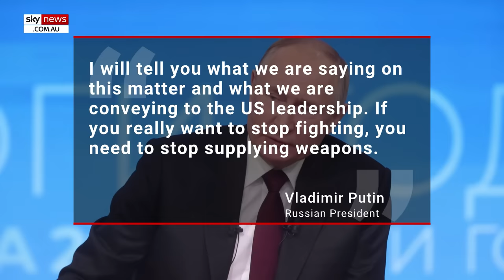Tucker Carlson grills Vladimir Putin about imprisoned journalist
During an interview between Tucker Carlson and Russian President Vladimir Putin, a deal to free US journalist Evan Gershkovich was revealed as a possibility.

“There is no taboo to settle this issue. We are willing to solve it but there are certain terms being discussed via special services channels. I believe an agreement can be reached,” he said.

Gershkovich was arrested last year in March and charged with espionage, a charge he and his employer have repeatedly denied.

Gershkovich was arrested in Yekaterinburg, east of Moscow, and has been detained since his arrest in 2023.

The reporter’s pre-trial detention has been until the end of March, and if found guilty, is facing up to 20 years in prison.

Putin, despite this, is open to the idea of a prisoner exchange with him hinting at someone during his interview with Tucker Carlson.

“A person, due to patriotic sentiments, [who] eliminated a bandit in one of the European capitals during the events in the Caucasus,” he said.

The man Putin referenced is speculated to be an FSB assassin, Vadim Krasikov, who has been in a German prison for killing Georgian military officer Zelimkhan Khangoshvili in 2019.